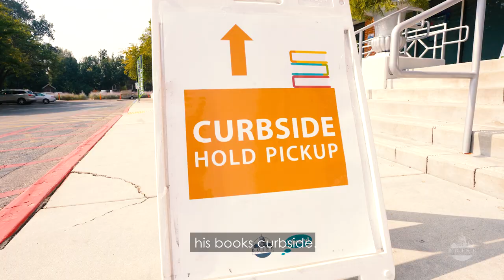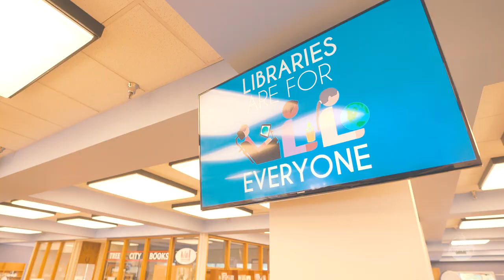Expanded Boise Public Library Services - Fall 2020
Follow Leon's journey through the Library to learn more about the safety protocols in place if you visit in-person starting on September 28. Visit boisepubliclibrary.org for more information about our expanded services and updated hours this fall.